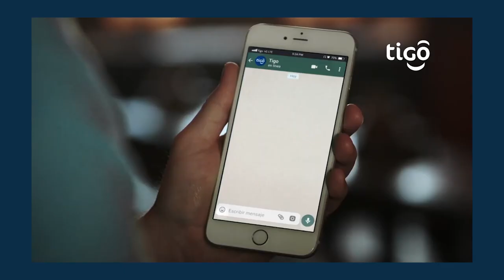Tigo Nicaragua presenta nuevo sistema de entretenimiento para sus clientes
Noticias12Nicaragua Tigo Nicaragua presenta nuevo sistema de entretenimiento para sus clientes.